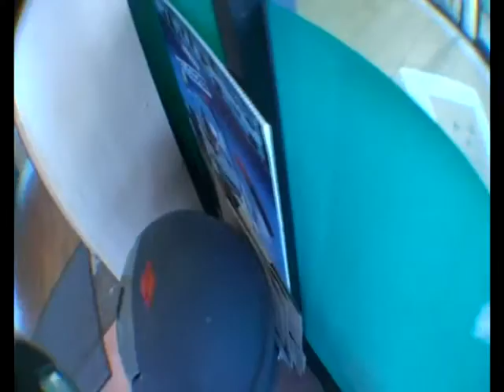Henry did Sky Dive at Cairns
When I finished my work as my working holiday visa in Brisbane, I'd got a trip in whole Australia in 2009.
This is the movie what I'd dived from Sky, Sky-Dive at Cairns.
It was great experience what I've did ever before.